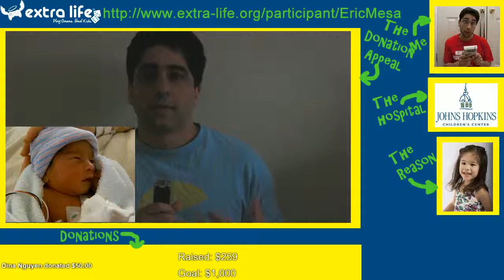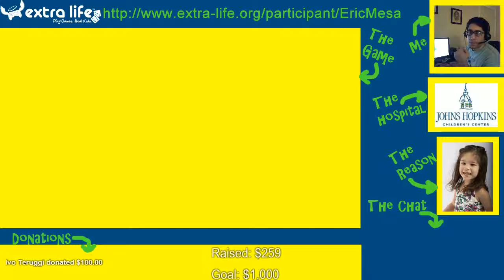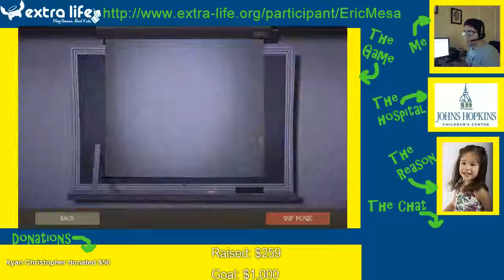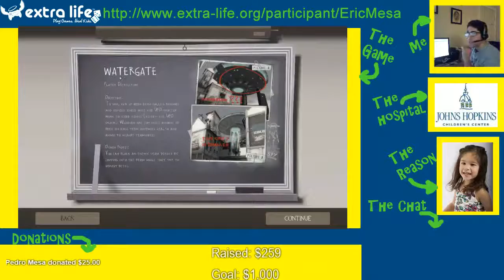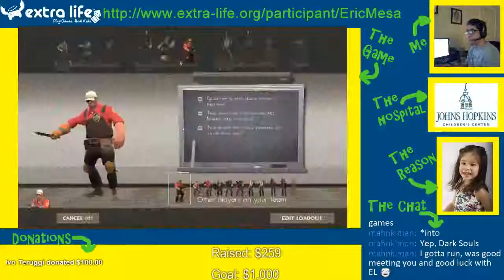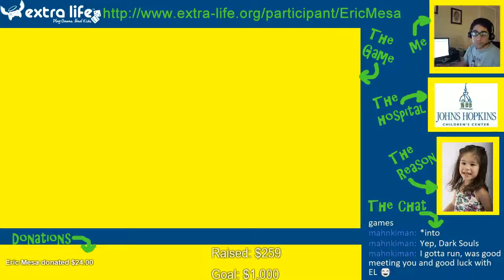Extra Life Cast: TF2 Invasion 20151014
Getting close to the end of my Extra Life streaming. Enjoying Invasion and actually got one of my best kill streaks as an Engineer.